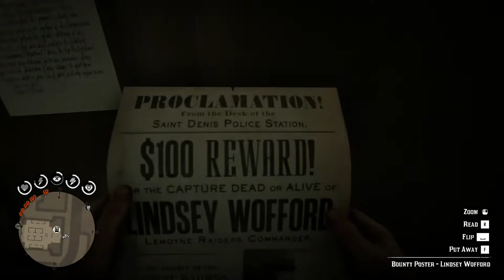Bounty Hunting: Lindsey Woffort....RDR2 PC